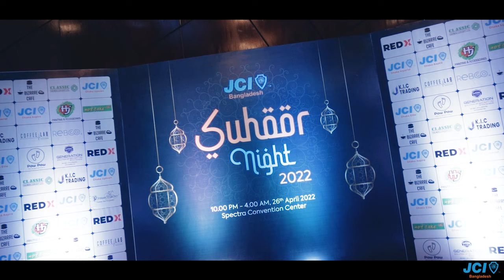Suhur Night Teaser | JCI Bangladesh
All the local organizations of JCI Bangladesh were invited together under one single roof to show their devotion towards ALLAH (SWT) during this holy month of Ramadan.

Mr. Shaimum Sarwar Kamal, Member of Parliament from Cox's Bazar-3, was present during the event as chief guest. 2022 National President JCI Bangladesh Niaz Morshed Elite guided the event further. Their presence made the night even more delightful and meaningful.

During the holy month of Ramadan, presiding over this event made all the members of the local organizations blissful and contented.